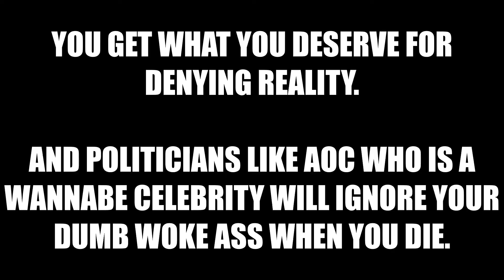Liberal White Woman's Savior Complex Gets Her Killed - BLM, Hollywood, SJWs & Woke Media's Results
CHICAGO — A 41-year-old man is facing murder charges in the fatal stabbing of a Maryland graduate student last weekend in the Loop.

MAYBE HE CALLED HER A KAREN BEFORE HE KILLED HER, SOMETHING ELSE THE MAINSTREAM MEDIA MADE POPULAR TO VILLANIZE A GROUP WITH PREJUDICE. Tony Robinson was charged with murder, armed robbery and aggravated robbery in the stabbing death of Anat Kimchi.